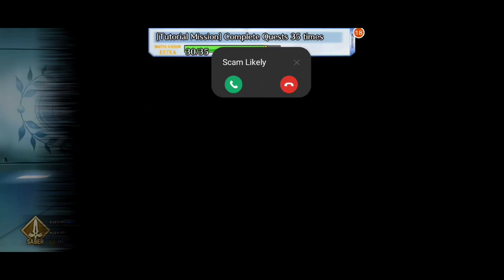Can this game fix me?(Fate Grand Order)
so i thought i would grind out some fate events on valintines to fill the void in my heart.